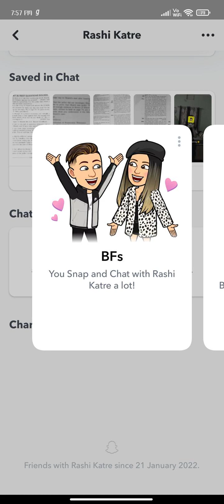23 February 2022